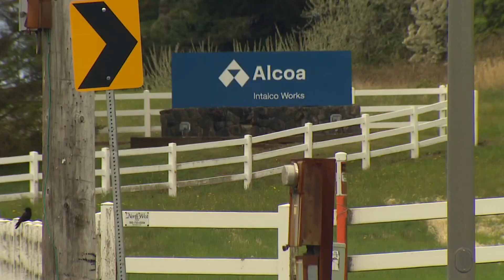Company announces official closure of Ferndale smelter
Ferndale's Alcoa Intalco smelter will close after sitting idle since 2020, the company announced Thursday.

The closure, according to Alcoa Corporation, will allow the company to begin the process of preparing the site for "economic development opportunities."

“The Intalco smelter site operated for nearly 55 years, and we’ve spent significant time evaluating options for the asset, including a potential sale,” said Alcoa President and CEO Roy Harvey. “Our analysis, however, indicates that the facility cannot be competitive for the long-term.